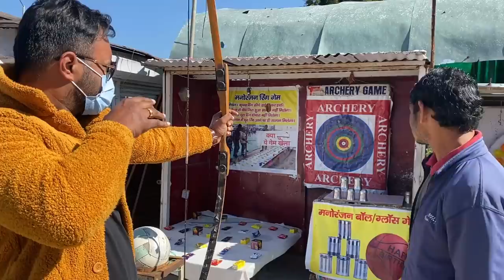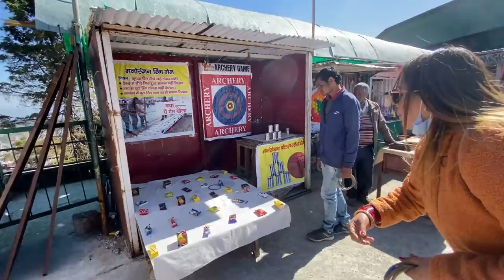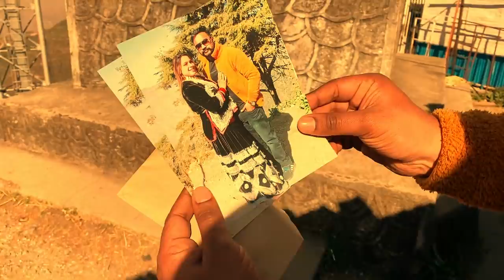New Look ❤️ We Saw Sachin Tendulkar’s House and Amitabh Bachchan in Uk 😍 Pinder Pawan